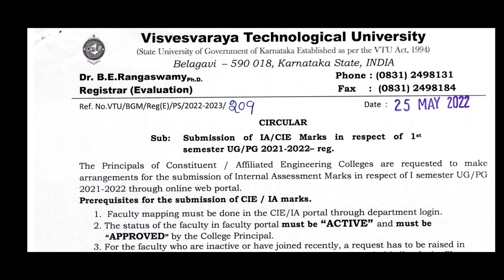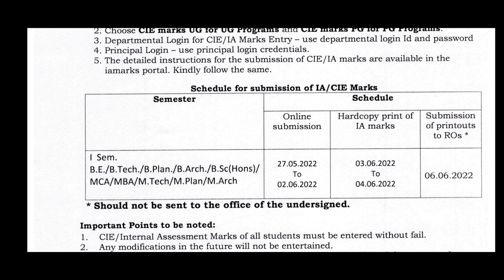VTU UPDATE | VTU LATEST UPDATE | IMPORTANT₹vtuupdatestoday|students solution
Upi id:hatersvtu@ybl